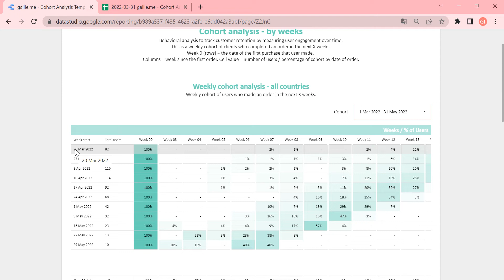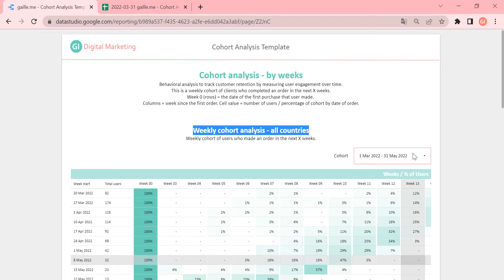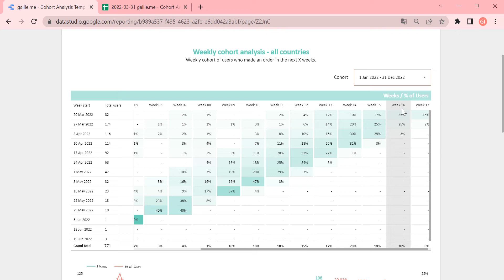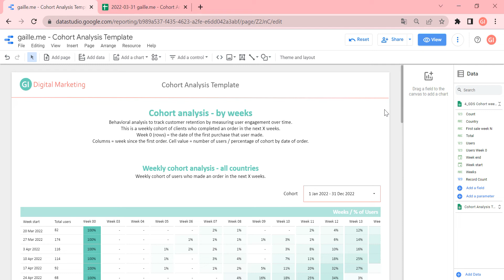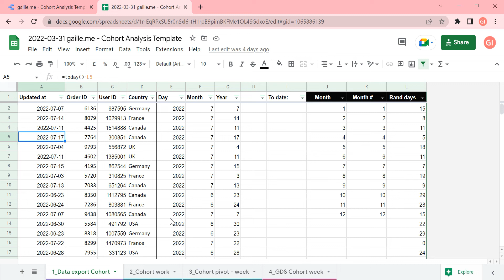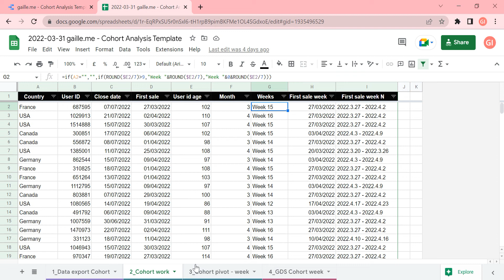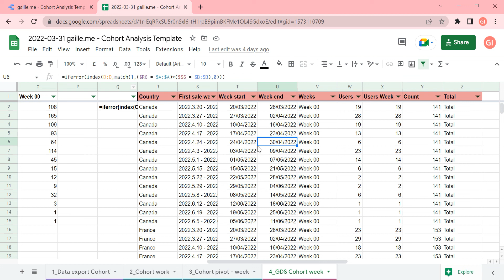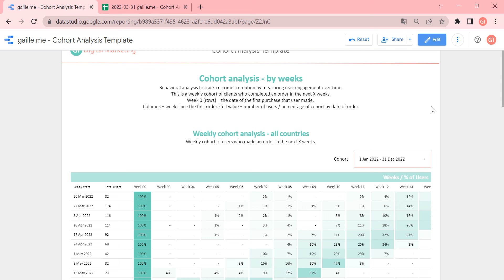Google Data Studio - Cohort Analysis Template overview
In this video, we will overview the Cohort analysis dashboard created in Google Data Studio. We split users by weekly cohorts and country. Original data could be from your CRM or Google Analytics system.
During this video, I explain how to replicate this report based on your data using Google Sheets and Google Data Studio.